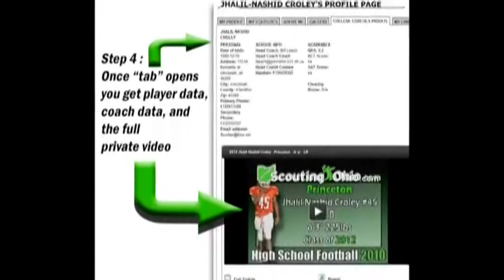2015 Jon Wassink - South Christian - So yr - QB#12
2015 Jon Wassink - South Christian - So yr - QB#12